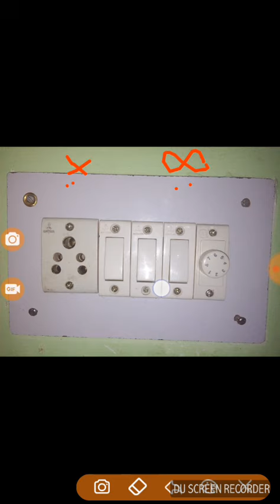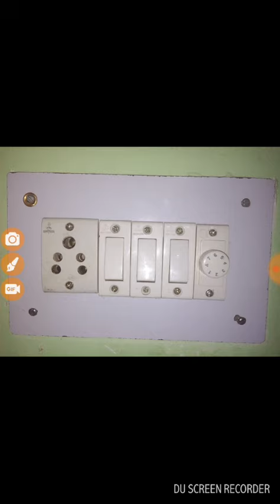Electrical bord wiring/ parallel wiring. ..Three switch or one socket an fan regulator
New video